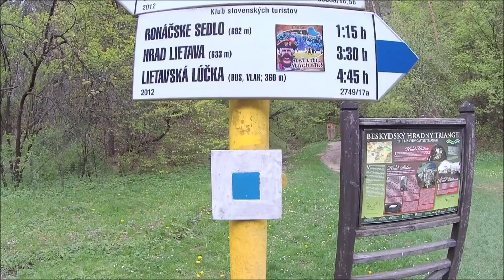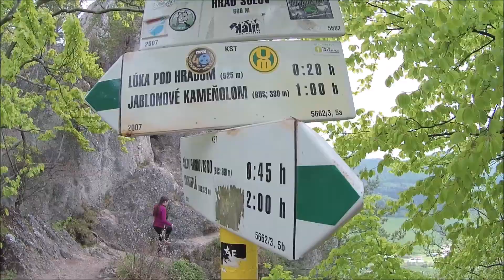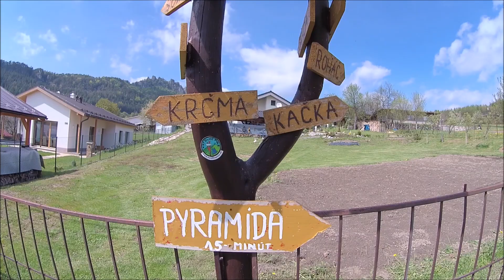Súľovské skaly,Súľovská pyramída 8.5.2017